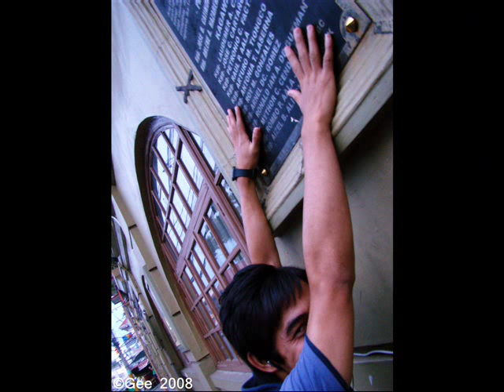Sta.Rosa Laguna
Project of MCL B03 IN Social Science